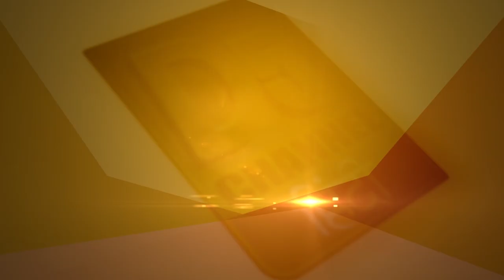चारों दिशाओं में चार धाम करते हैं पापों का नाश